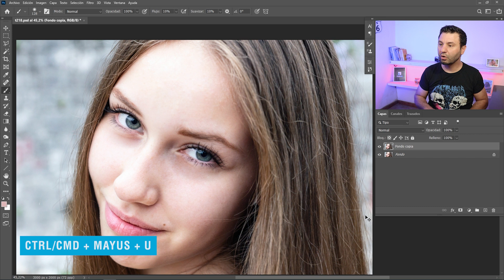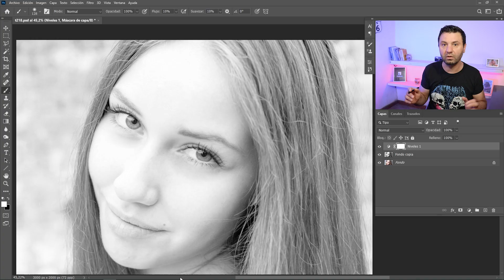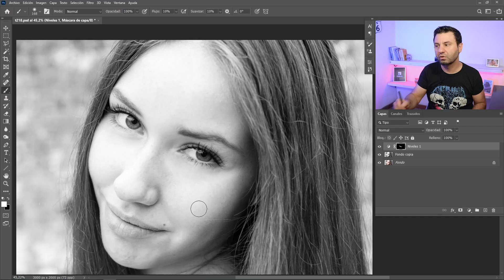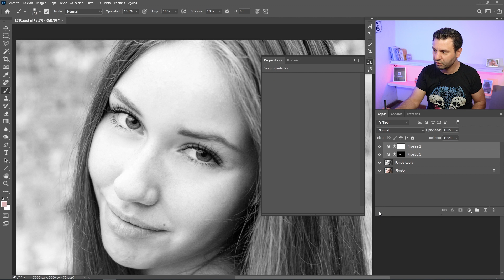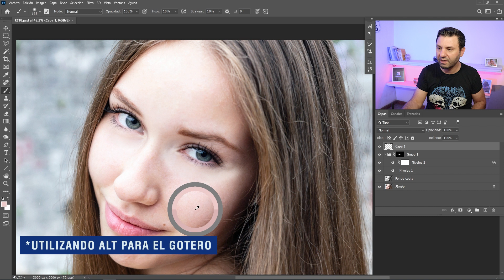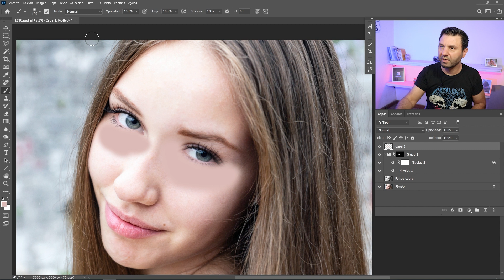Corregir Ojeras o Sombras debajo de los Ojos 👀 en Photoshop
Tutorial para corregir ojeras utilizando simple herramientas en Photoshop.